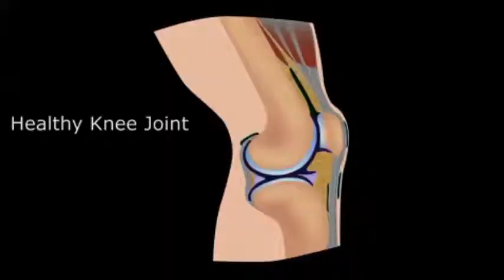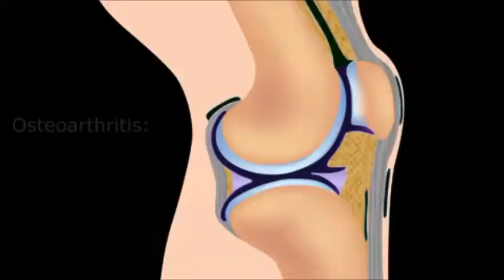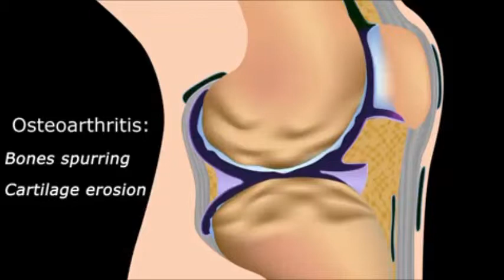Bryce Wylde talks about importance of joint health